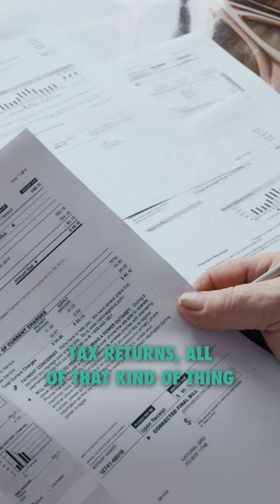Inventory And Appraisement Phase Of Your Divorce Journey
Transitioning into the crucial inventory and appraisement phase of your divorce journey! 📊
Here's where both parties and their attorneys roll up their sleeves to compile detailed information about assets, liabilities, tax returns, and more.

It's like laying out all the puzzle pieces to see the full picture of your marital estate. Find out why transparency and thoroughness in this phase set the stage for a smoother settlement process.